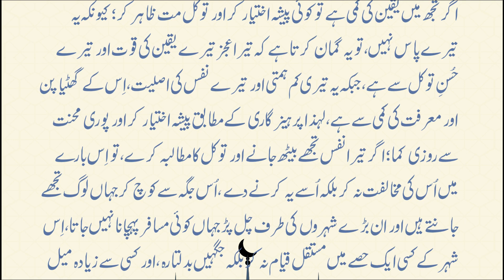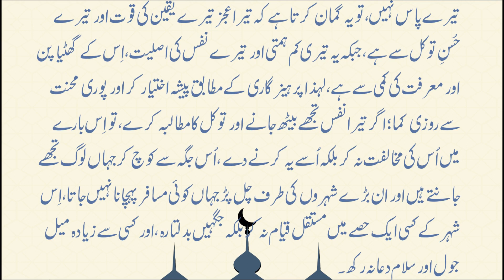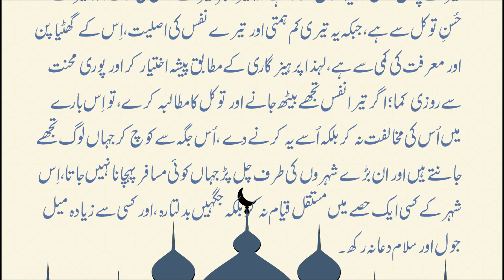Tawakkal or yaqeen ki kami | shyakh al-akbar ibn al-Arabi (RA) | Tadbirat al-Ilahiyya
کی کتاب التدبیرات الالہیہ کا ایک اقتباس
 ابرار احمد شاہی